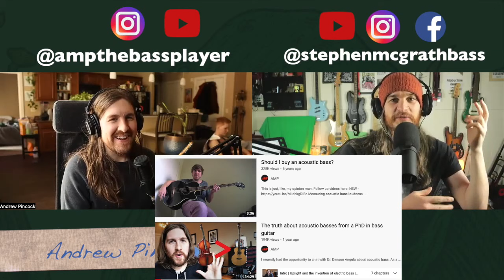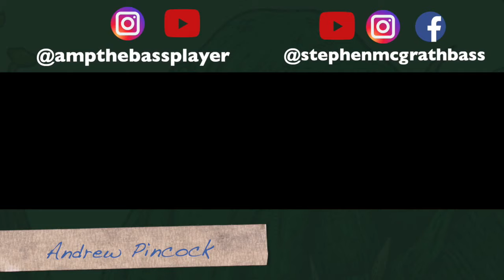Amp the Bass Player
Andrew is a Salt Lake City-based musician, bass player, and YouTuber. . Currently the bass player for local pop/funk band Jake and the Heist as well as the theater production Deep Love: A Ghostly Rock Opera. We're here today to chat about AMPs youtube page and our favorite multi-FX unit, the Zoom b3.

Timestamps
00:00​ Intro
08:00 Acoustic basses
17:00 Trading gear
33:00 Making sounds
46:00 SBL